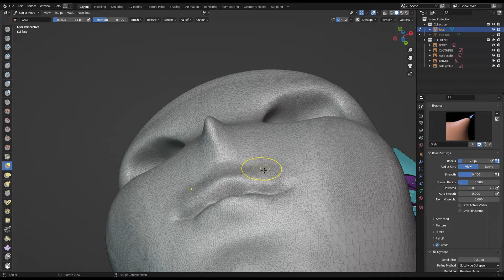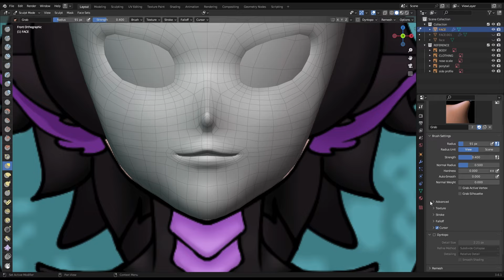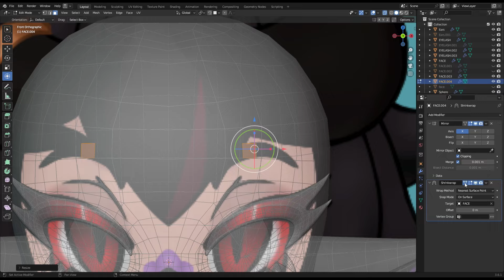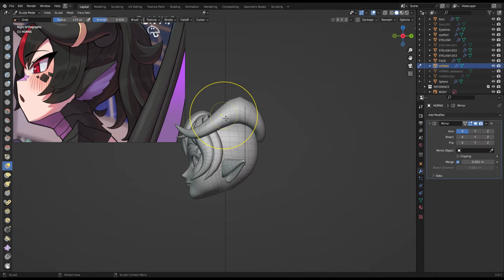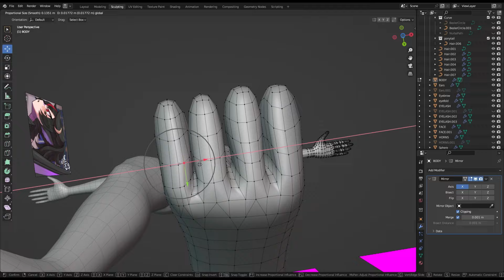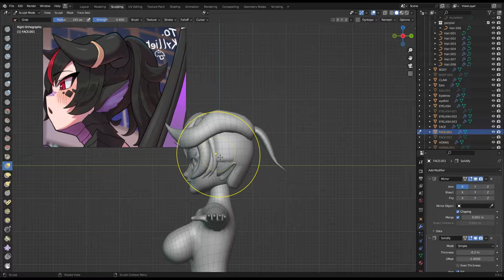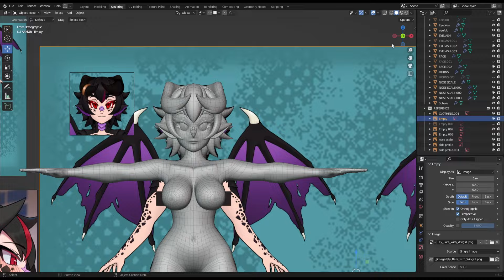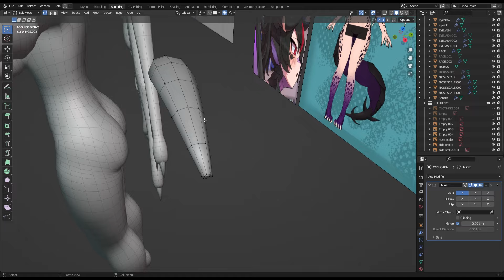3D Modeling Body, Wings, & Hair of Vtuber with Blender! [Part 1] 🐉🐉🐉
Making a Vtubing avatar for @.kyiller 🐉
Modeling the Body and Hair process, touchups and rest of the process will be shown in later videos!
Vtubing Commission for @KiraAurora_VT
🐉3D Character Artist: @Mokuna Choi
Interested in getting a 3D avatar commission for Vtubing, VRChat, and/or 3D models for 3D printing? Fill out the form below to get a quote to get started!

About
Hello! I'm Christine Choi, also known as mokunachoi on social! I'm a 3D Character artist that creates stylized characters for VRChat, Vtubing, and 3D models for 3D printing! I post a lot of my process through here on Youtube, Tiktok, and Twitter!